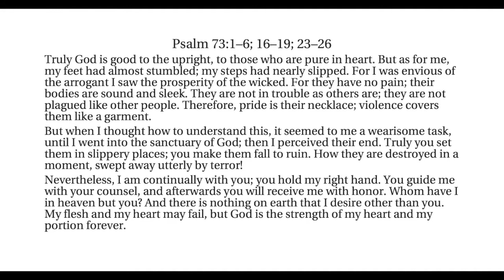Pastor John's Sermon, "No Easy Answers," August 21, 2022